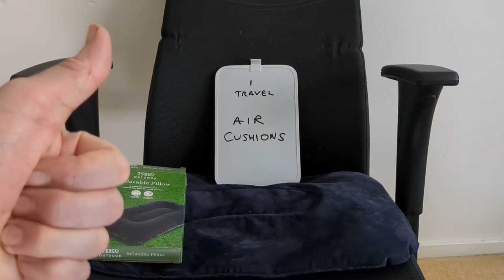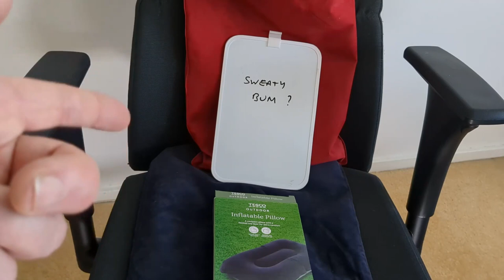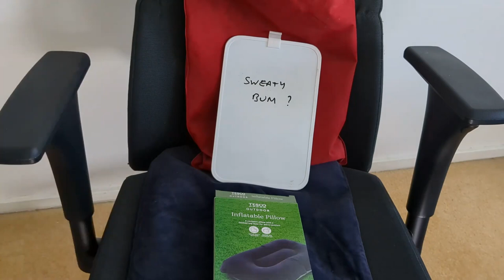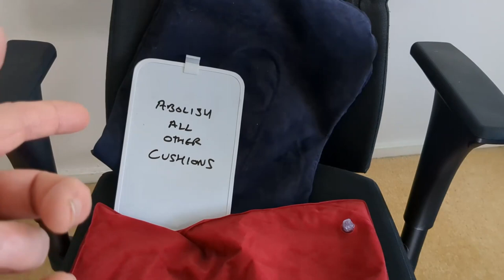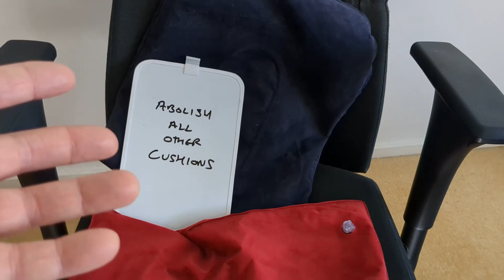AIR CUSHION : 1st long car trip (good)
my first 100 mile car trip using an air cushion.
I'm convinced this is the future.

I used ... Tesco £2 air cushion (Jun23).

Air Cushions are the future